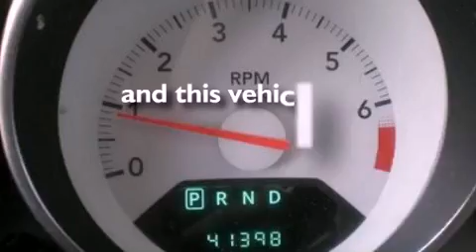2008 Dodge Caliber Cicero NY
We have been honored to serve the Cicero NY area , we promise that your experience at our dealership will exceed your expectations !

 Year : 2008
 Make : Dodge
 Model : Caliber
 Engine : 2.0L I4 16V MPFI DOHC
 Trans . : AUTOMATIC
 Exterior : STONE WHITE
 Miles : 41,394

 Stock : N2H121B